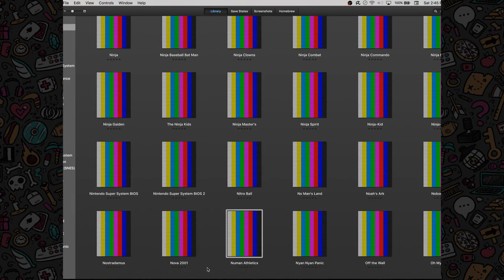Numan Athletics: Sharon Shitbird and the Gay/Straight Alliance (Scrub Budz)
Richard and Hatter wanna blabber about pretty much nothing in particular while competing in super-powered sports events. What better forum to do both of those than Scrub Budz?!

Find out some interesting bits of past from Richard and Hatter's school days.

It's time for some Nuuuuuuuuman Athletics, in honor of our good friend Nuuuuuuuuman!